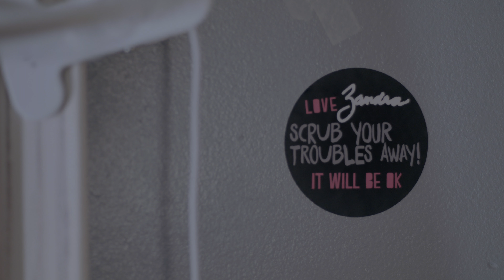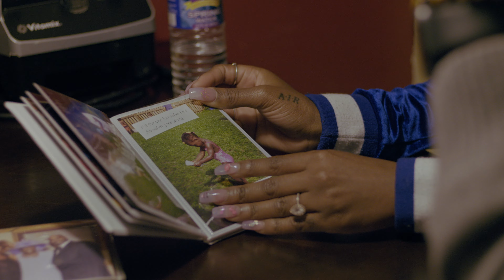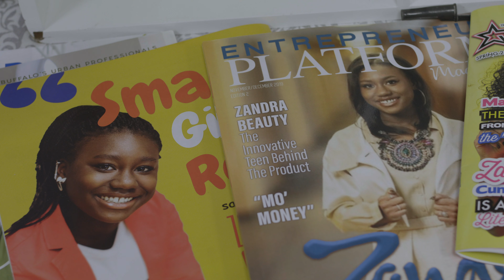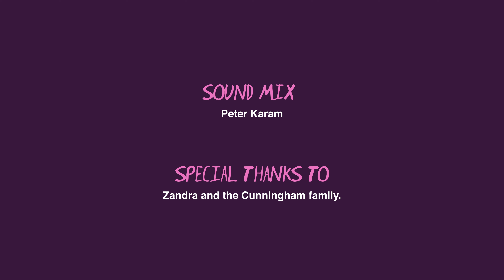A Teen Beauty Boss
Zandra Cunningham started her makeup line when she was 9 years old. A decade later she's CEO to a premiere plant-based skincare line, Zandra Beauty.